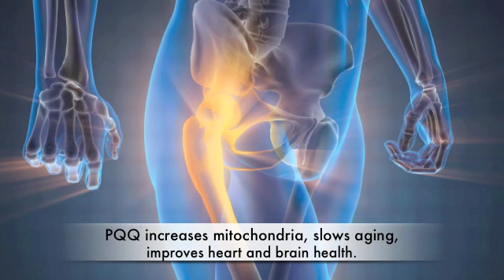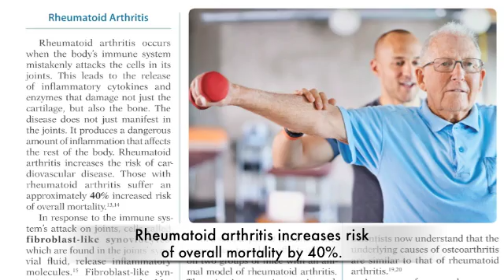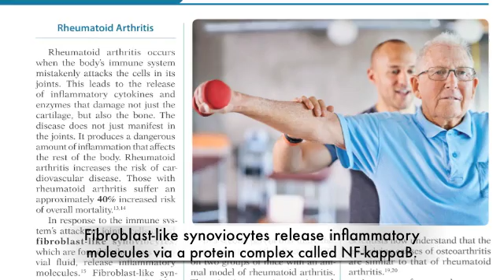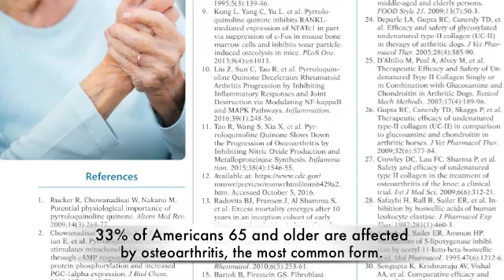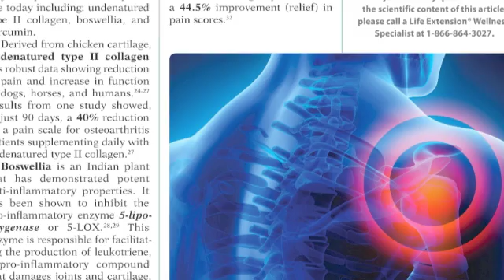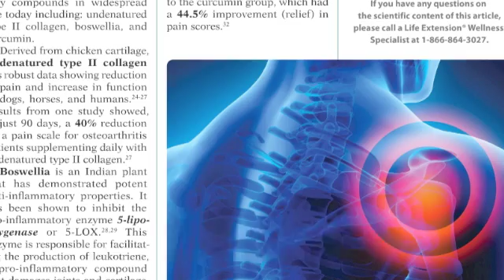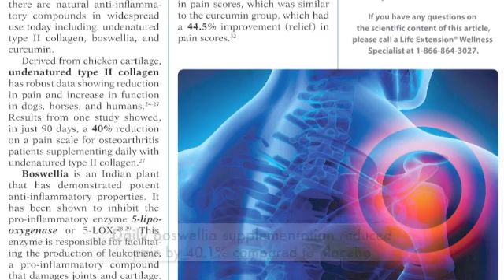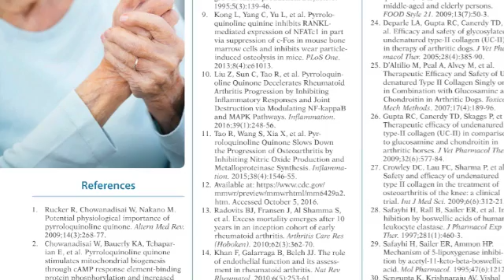How PQQ (BioPQQ) Can Reduce Arthritis Inflammation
Recent studies show how PQQ affects both rheumatoid and osteoarthritis by suppressing cartilage degrading enzymes and inflammatory markers. Also, find out about three other natural substances that help arthritis as reported by the Life Extension Foundation.